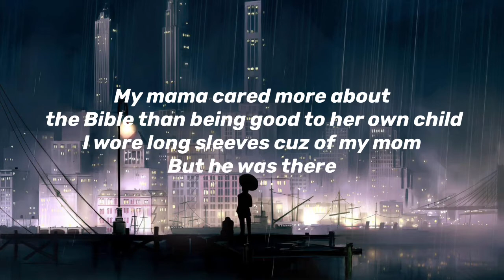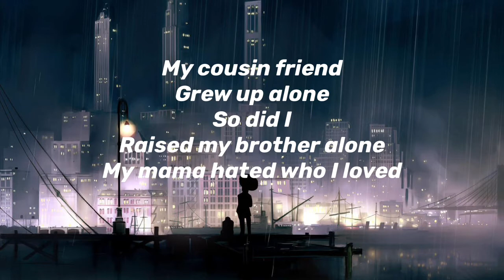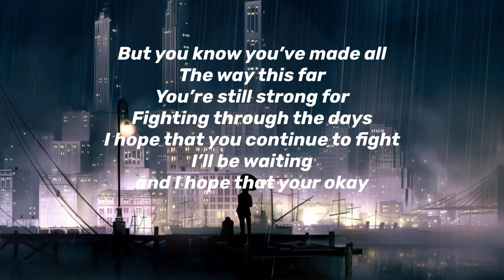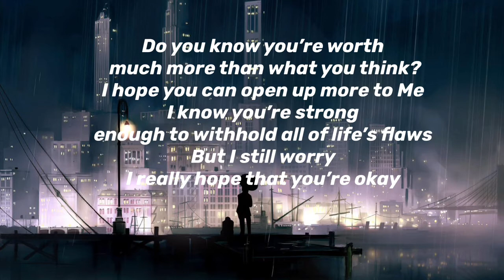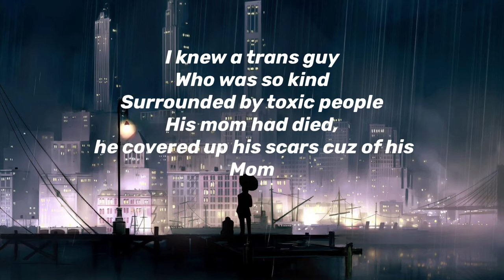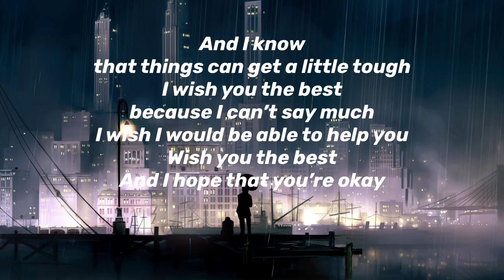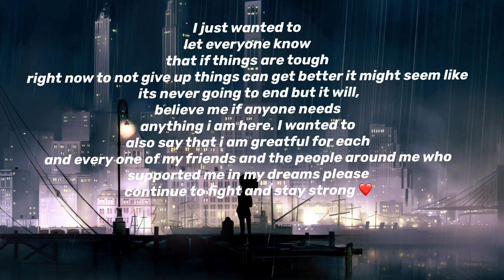Hope ur okay (rewritten extended cover version)